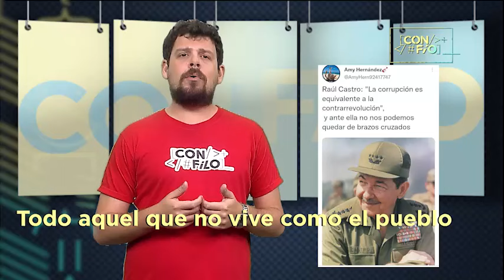CON FILO | Corrupción es contrarrevolución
🧐 Dijo el Che: “Contrarrevolucionario es aquel que lucha contra la Revolución, pero también es contrarrevolucionario el señor que valido de su influencia consigue una casa, que después consigue los carros, que después viola el racionamiento, que después tiene todo lo que no tiene el pueblo, y que lo ostenta o no lo ostenta pero lo tiene. Ese es un contrarrevolucionario, a ese sí hay que denunciarlo enseguida, y que utiliza sus influencias buenas o malas para su provecho personal o de sus amistades, ese es contrarrevolucionario y hay que perseguirlo y aniquilarlo. El oportunismo es un enemigo de la Revolución y florece en todos los lugares donde no hay control popular (...) todos aquellos que, hablando de revolución, violan la moral revolucionaria, no solamente son traidores potenciales a la revolución, sino que además son los peores detractores de la Revolución”. De eso hablaremos hoy.